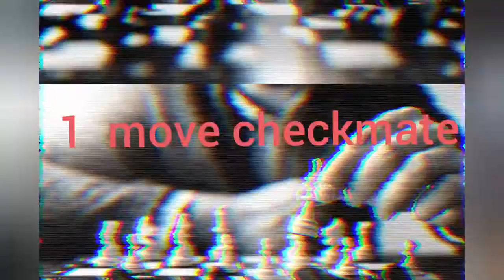how to checkmate in just 1 move!!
thanks for watching. if you appreciate this type of content then make sure to subscribe. you can find a combination of chess puzzles and fun clips of chess games and you can learn a lot of chess tricks on this channel. subscribe to improve in chess